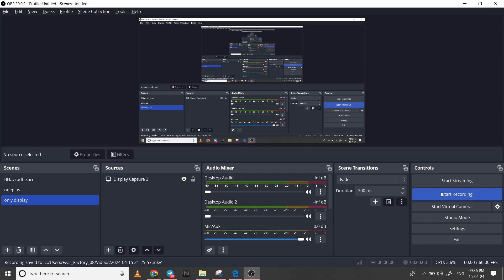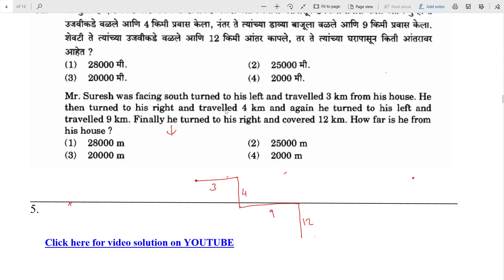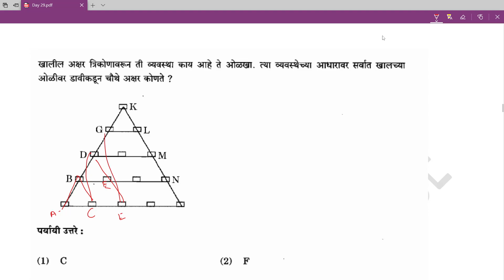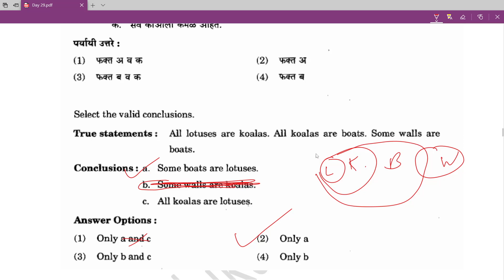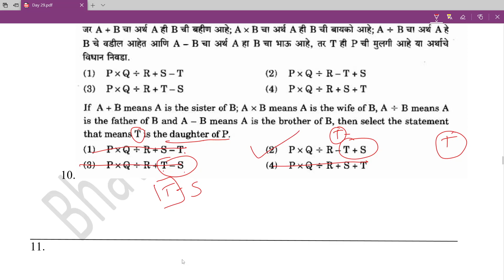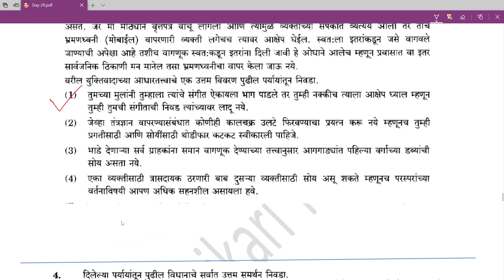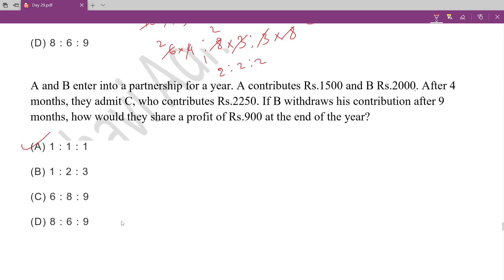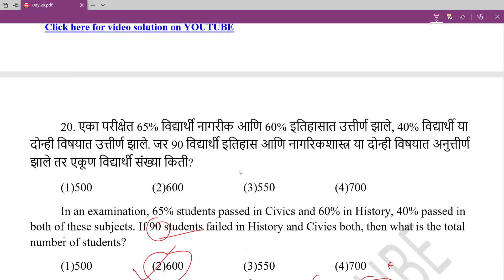Day 29/ 75 Hard MPSC edition CDT Maths | Combine psi aso sti csat Maths for Combine | tricks for c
This is the video solution for the PDF:
In this video we have discussed all the maths questions which are included in the pdf.
You will get an overview of how you should solve the questions.
Methods discussed here are very student friendly and anyone who is preparing for MPSC combine 2024 exam will definitely be benefitted.